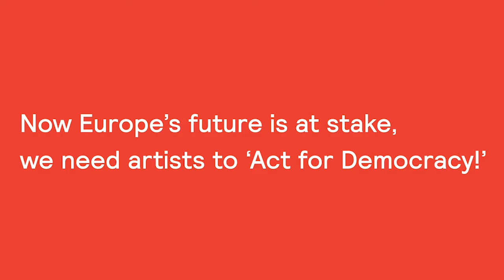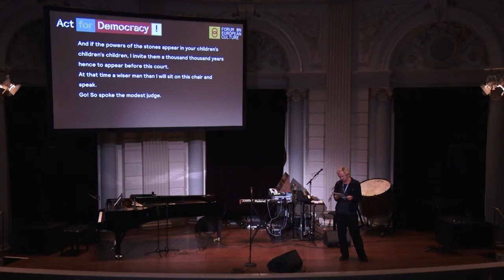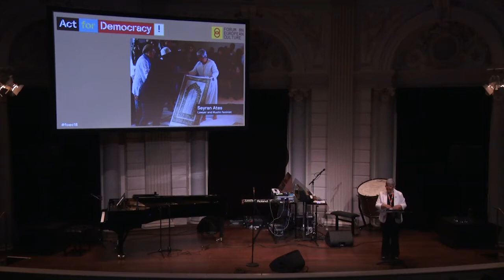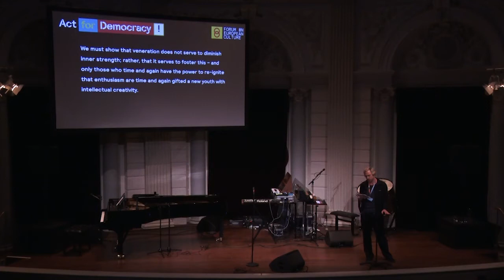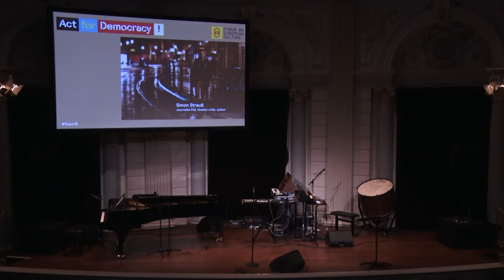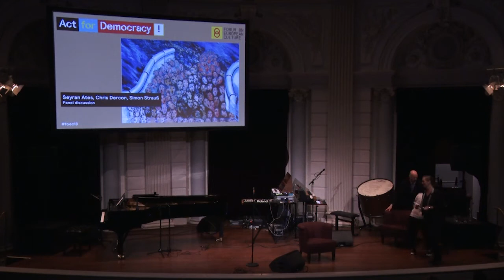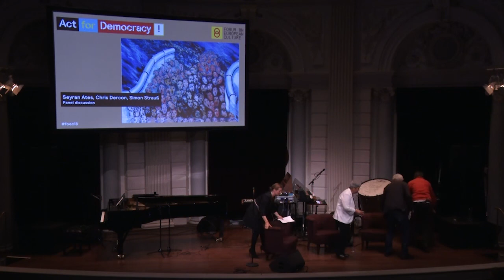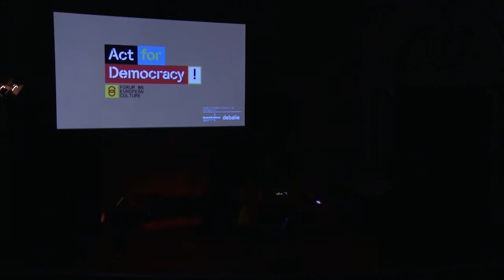Europa: 'Wir Schaffen Das'! - Forum on European Culture 2018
Germany has always played a central role both politically and culturally. For Europe, there is simply no way around Germany. Think about German writers and thinkers as Goethe and Hannah Arendt and Angela Merkel's political leadership. Simultaneously, Germany’s key role is not without risks. Its leadership in Europe is often encouraged, but its burdensome past tells us that power should be balanced.

For the past decades, Germany has been a Europen symbol of stability and collaboration in the midst of rising nationalism and anti-EU sentiments. After 2017, Germany suddenly appears more fragile with the rise of the radical right wing AfD and Merkel's diminishing authority. Where is Germany, and Europe with it, heading?

We consider the cultural and political role of Germany in Europe with, among others, the powerful German lawyer and Muslim feminist Seyran Ates, and the actor Lars Eidinger. Can Germany lead today's fragmented European society? This will be the subject of the panel discussion including curator Chris Dercon.

Dutch singer-song writer WENDE will adorn the programme with European songs.

Seyran Ates is a is a German lawyer and Muslim feminist. In 2017, Ates opened the first liberal mosque in Germany. Her views on the ‘multicultural mistake’ of modern society and the role of the Islam in contemporary Germany are very controversial in a society divided by the consequences of the refugee crisis. (Coming of Seyran Ates under provision.)

WENDE is a Dutch singer. She is one of the leading musical talents and performers of the Netherlands and recently won the prestigious Annie M. G. Schmidt award for best song

Lars Eidinger (1976) is a German actor. Since 1999 he has been an ensemble member at the Berliner Schaubühne. Eidinger is a leading figure in the cultural scene in Germany.

Chris Dercon is a Belgian art historian and curator. He is the former director of Tate Modern in London and former intendant of the Volksbühne in Berlin.

Moderator: Natasja van den Berg

This programme is a part of the second edition of the Forum on European Culture: “Act for Democracy!”. At a time when the future of Europe is more uncertain than ever before, we bring together leading and inspiring artists, thinkers, economists and politicians during a 4-day interdisciplinary programme to discuss Europe and its future.

This programme is made possible by Goethe-Institut Niederlande.

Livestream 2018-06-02